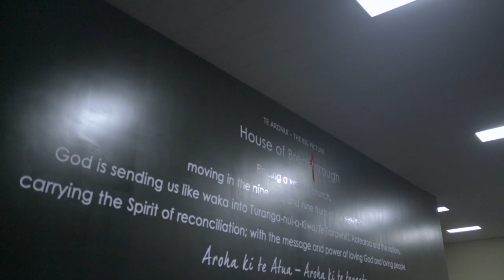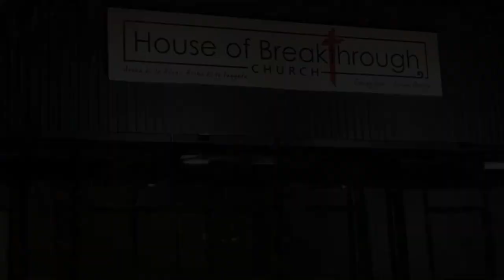17/09/2023 - Robin Kapa - "Heart Matters" (Full Service 8:30)